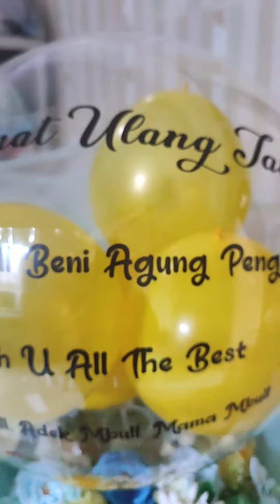hore ke 38